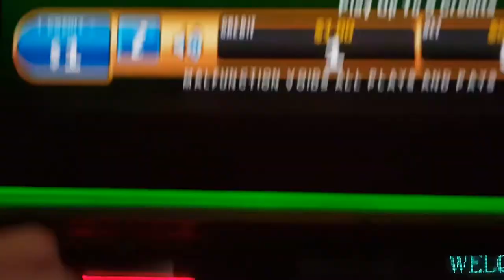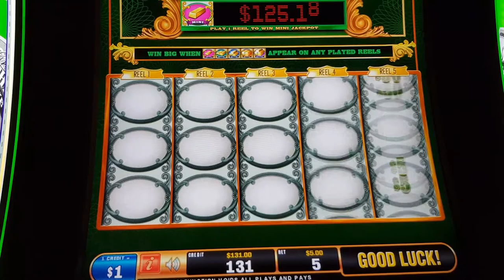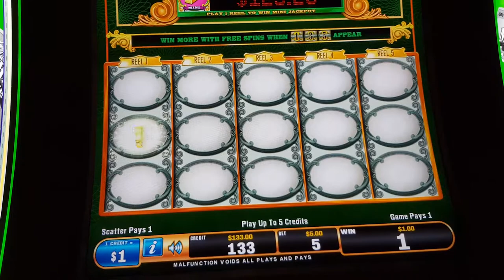Aria Buffet, John Fogerty and Fremont St - Vegas 2017 Day 3 Part 3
We explore the Bellagio and walk all the way down to Mandalay Bay and back. We stop at Beerhaus in the Park, use the tram from Bellagio to Monte Carlos and check out the casinos at NYNY, Excalibur and Mandalay Bay.

The morning ends with some slot play on Hangover and Triple Red Hot 7s

We spent 19 days in the USA for our 2017 holiday, starting in Las Vegas, then Orlando and ending up in Miami. We hope you enjoy these vlogs of our time there.

John Fogerty